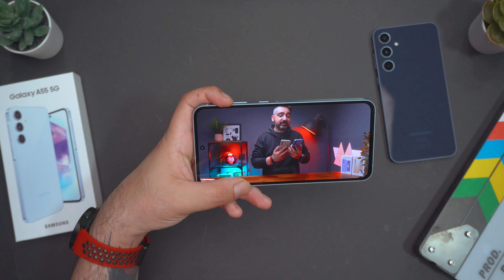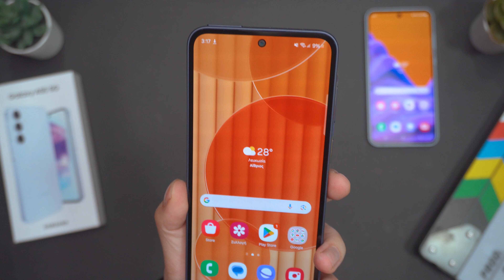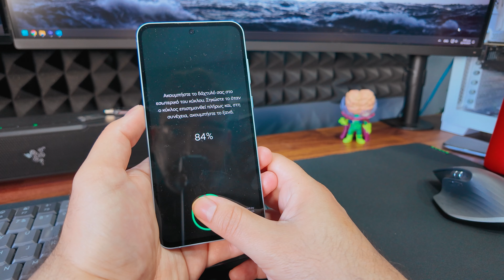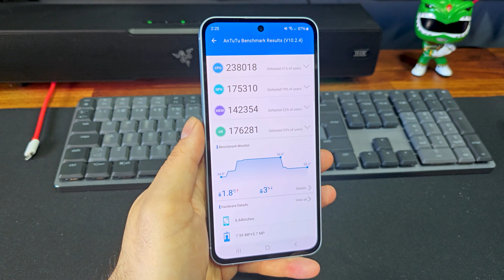ΜΗΝ ΚΑΝΕΙΣ ΤΗΝ ΛΑΘΟΣ ΕΠΙΛΟΓΗ! Samsung Galaxy A55 5G & Galaxy A35 5G Review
🙏 Ενα ΜΕΓΑΛΟ ευχαριστώ στους ΤΕΚΑΧΟΛΙΔΕΣ που έγιναν μέλη
●  CrisLena
●  Helen Dolianiti
●  nickos g 48

💗 Θες να δεις και εσύ το όνομα σου στην λίστα, να βλέπεις βίντεο ΜΟΝΑΧΑ φτιαγμένα για τα ΜΕΛΗ?

🔗 Πάρε και εσυ το NordVPN για 2 χρόνια + 4 μήνες δωρεάν εδώ ▶️
Δοκίμασε το για 30 ημερες και αν δεν σου άρεσε πάρε τα χρήματα σου πίσω! 💪